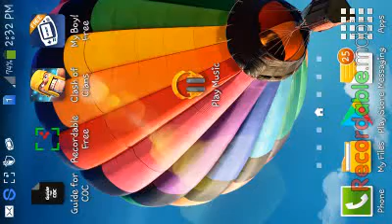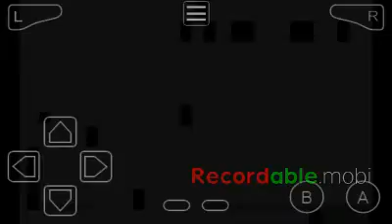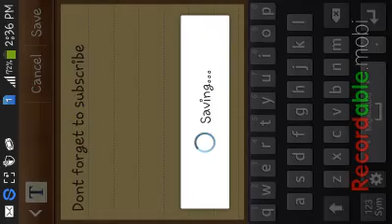How to fly in SUPER MARIO WORLD (GBA)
Drag you finger instead of clicking